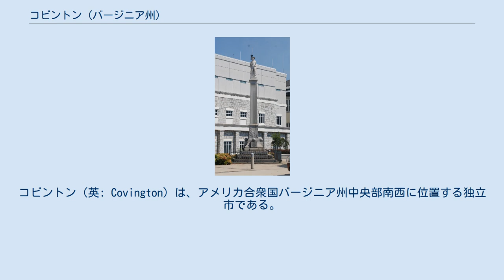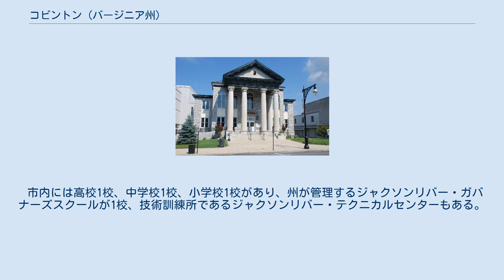コビントン (バージニア州)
コビントン（英: Covington）は、アメリカ合衆国バージニア州中央部南西に位置する独立市である。
ジャクソン川とダンラップ・クリークの合流点に位置している。
市域はアリゲイニー郡に囲まれており、その郡庁所在地を兼ねている。
2010年国勢調査での人口は5,961人だった。
アメリカ合衆国商務省経済分析局は統計上の目的でコビントン市とアリゲイニー郡を1つにしている。
ロアノーク市およびセイラム市と共に、ロアノーク地域共同体に属している3都市の1つである。
 市内のニュースは、1914年8月10日に発刊されて現在も続いている新聞「ザ・バージニアン・レビュー」とAMラジオ局WKEYが扱っている。
 消防機能は1902年3月4日に認証されたコビントン消防署が担当している。
コビントン救急隊が市内の救急医療サービスを行っている。
消防署も救急隊もボランティア組織である。
救急隊は1933年に組織され、州内では3番目に古いボランティア救急隊となっている。
 コビントンの市名は米英戦争の英雄で、ジェームズ・マディソンやトーマス・ジェファーソンとは友人だったレナード・コビントン将軍に因んで名付けられた。
コビントンには豊富な歴史と遺産があり、現在では地域の人口中心となっている。
 コビントン市の経済は1890年以来市内で板紙工場を操業するミードウェストベイコの影響が強い。
約1,300人を雇用しており、その大半は市内とアリゲイニー郡の住民である。
製品としては漂白紙や放送用板紙があり、アメリカ合衆国東海岸では第2位の売上高である。
コビントン市にはランバージャックスというバレー・ベースボールリーグのチームがいる。
市域を東西方向の州間高速道路64号線と、南北方向のアメリカ国道220号線が通り、鉄道とトラックのアクセスを良くしている。
全国的な旅客列車を運行するアムトラックが、コビントンから12マイル (19 km) 離れたクリフトンフォージの駅で停車する。
カーディナル号が運行されている。
アリゲイニー郡とコビントン市は住宅市場価格が低いことで知られている。
バス郡のザ・ホームステッド、レキシントン市、ウェストバージニア州ホワイトサルファー・スプリングス市のグリーンブライア、同じくウェストバージニア州のルイスバーグ市、バージニア州のロアノーク市まで、車で45分と近接している。
市域はジャクソン川の両岸にある。
 コビントン市の人口は1960年の11,000人がピークであり、その後は製造業が衰退して職が失われ、人口が減少を続けている。
 市内には高校1校、中学校1校、小学校1校があり、州が管理するジャクソンリバー・ガバナーズスクールが1校、技術訓練所であるジャクソンリバー・テクニカルセンターもある。
またダブニー・S・ランカスター・コミュニティカレッジがある。